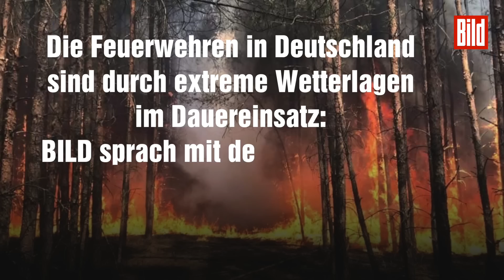Was der Feuerwehr-Präsident über den Klimawandel sagt, MUSST du dir anhören!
Hartmut Ziebs (59), Präsident des Deutschen Feuerwehrverbandes, spricht unter anderem über den Mangel an Löschhubschraubern und falsche Einsatzkleidung.